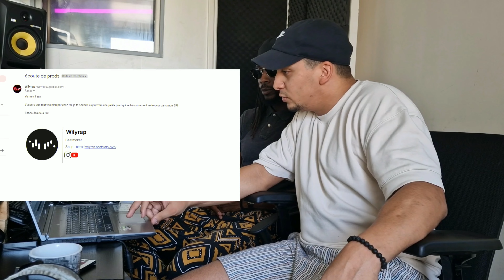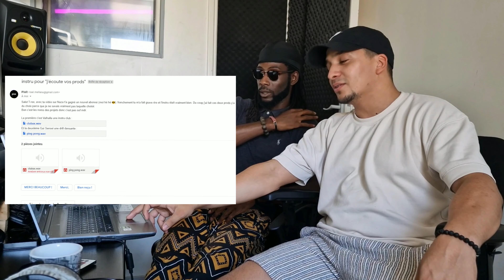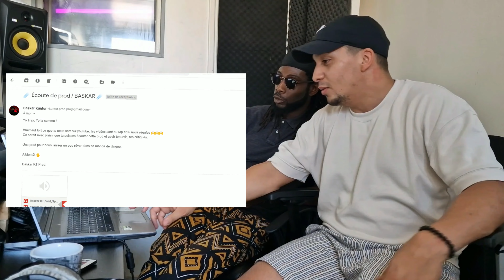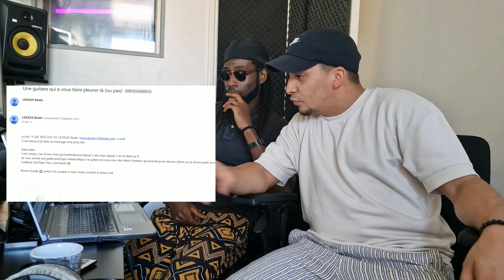#1 Je place VOS prods avec @LUNIKGRIO ( il a eu un coup de cœur pour l'un d'entre vous )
Aujourd’hui je lance un nouveau concept " JE PLACE VOS PRODS " avec comme invité l’artiste LUNIK GRIO’, que t’as pu découvrir dans les RapContenders ou encore avec son titre " SABARI "

Il a pris le temps d’écouter toutes les prods qui m’ont été envoyées, il a même eu un coup de cœur pour l’un d’entre vous !!

Merci à tout les participants et reste connecté car il y aura d’autre épisode de cette série avec d’autre artistes !

TAG